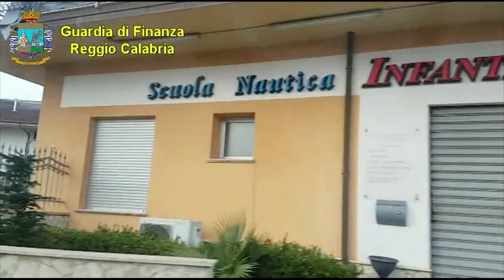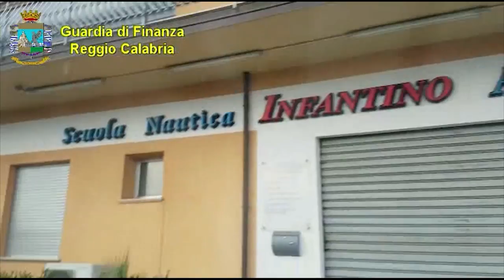OPERAZIONE "SENSO UNICO" IL PM CHIEDE PROCESSO PER TUTTI